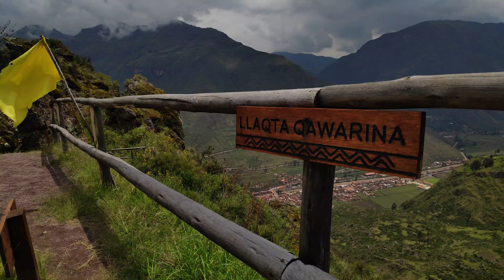Ruinas arqueológicas de pisac _2